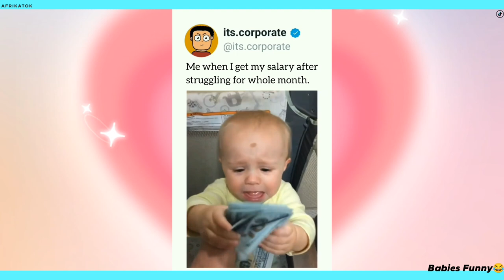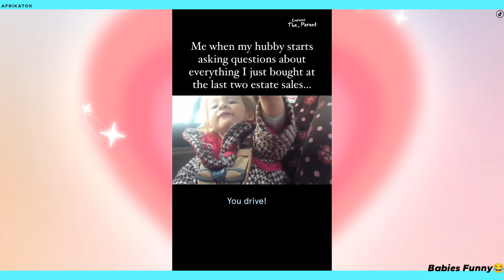Cute Babies Funny Moment 😂🤣 _ Compilation Video HD 2024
Babies Funny Moment  Compilation Video HD 2024
Collected from Instagram , Tiktok & Snapchat

©A F R I K A T O K   2024